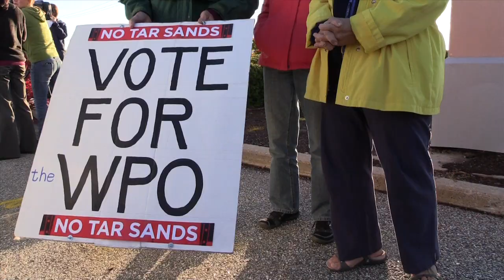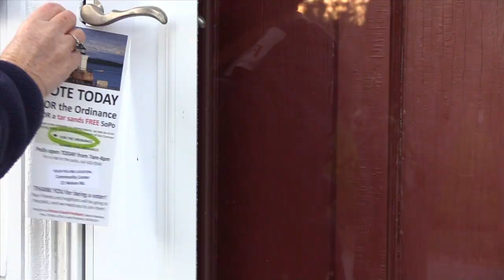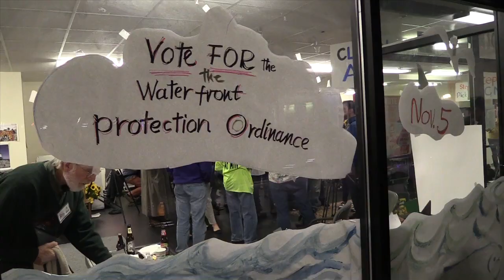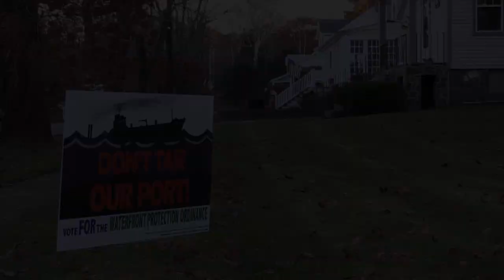Protect South Portland: a Grassroots Campaign Against Tar Sands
Watch this short video from South Portland to get a sense of this incredible grassroots campaign! While the outcome on Election Day was disappointing, the significant progress we achieved lays a strong foundation for an ultimate victory to keep tar sands out of South Portland—and Maine. Most importantly, this campaign demonstrated broad opposition to tar sands by the people of South Portland and a willingness to work together to protect their community. The Natural Resources Council of Maine has supported these efforts from the beginning, along with many of our member volunteers from South Portland and across Maine. This summer and fall, thousands of local citizens had neighbor-to-neighbor conversations and worked side-by-side to protect South Portland from tar sands. Thank you to the hundreds of volunteers, including numerous NRCM members, that dedicated countless hours and energy to this effort. We have accomplished a tremendous amount and built lasting relationships that will strengthen our work over the months to come.